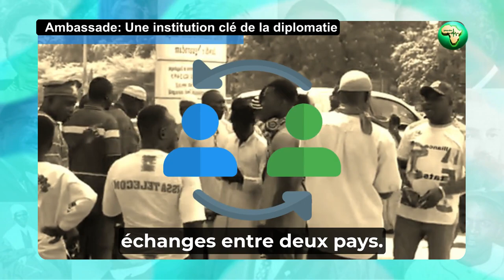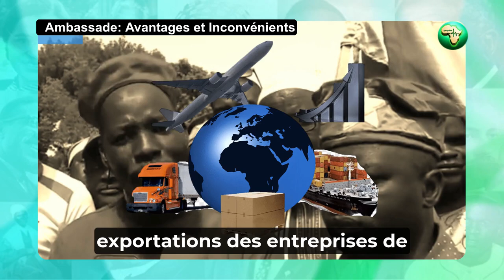Délocalisation de l'Ambassade de France ! Le peuple Burkinabé est décidé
Dans cette vidéo, nous explorons la situation tendue autour de l'ambassade de France au Burkina Faso. Découvrez pourquoi les citoyens burkinabé exigent la délocalisation de l'ambassade, les implications sécuritaires et les impacts potentiels sur les relations franco-burkinabé. Rejoignez-nous pour une analyse approfondie de cette crise diplomatique et de ses conséquences.

00:00 Introduction
00:17 Ambassade: Une institution clé de la diplomatie
00:51 Ambassade: Avantages et Inconvénients
03:32 Motives des populations burkinabè
05:46 Conséquences Potentielles de la Fermeture
06:16 Exemples de fermeture d'ambassade
07:03 Exigences et mise en Garde des populations